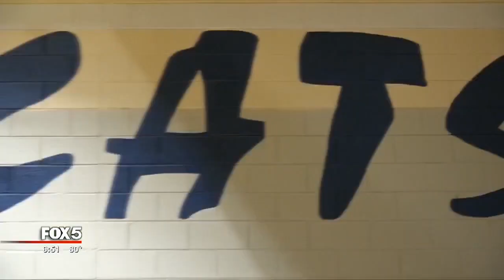Winder Barrow head coach